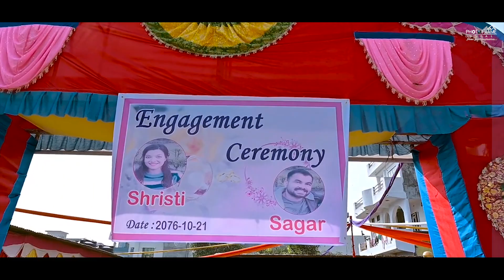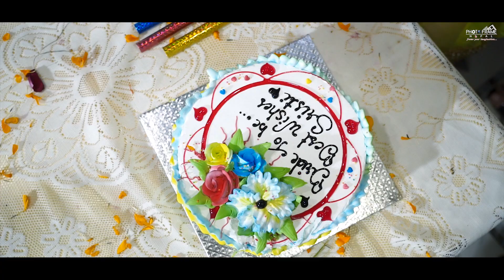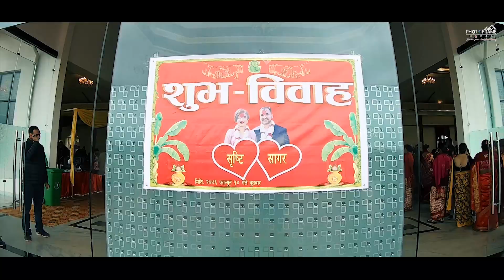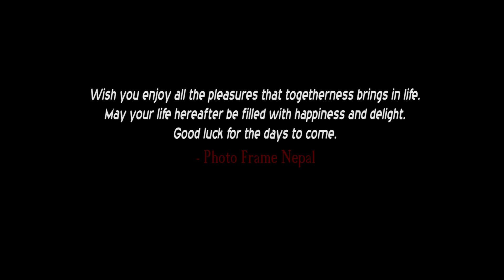Sristi Weds Sagar | Nepali Engagement, Mehandi & Wedding Highlight | Photo Frame Nepal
Our Professional Services...👇
➡️ Photography & Videography
➡️ Engagement| Wedding |Rice feeding|Receptions
➡️ Pre/Post wedding
➡️ Birthday|Fashion|Product Photography & More...Events...

Cinematography:- Biyay Balal, Ray Magar
Photography By:- Parash N. Shrestha , Moti Rana
Edited by:- Sargam Karki
M.U.A:- Sushma Shrestha

Location: Kotihawa, Near Panchakanya Group (Mid Way of Butwal & Bhairahawa)
Special Thanks For Video  :-  Ramesh Rijal, Shakriye Rajbhandari, David Thapa , Milan Karki